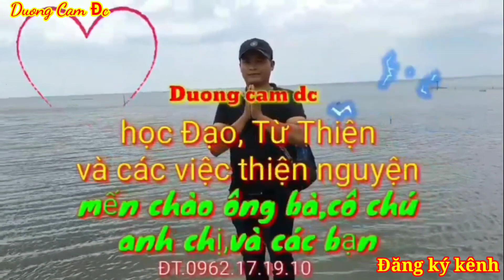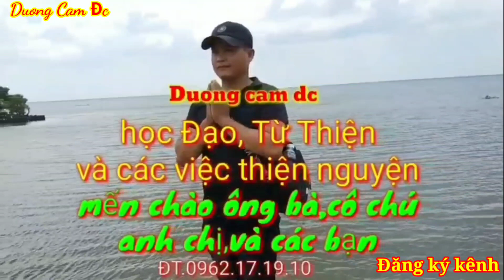Cơ Sàn Lộc, Đến năm Rồng Lộn ê hề t.h.â.y..P.h.ơ.i